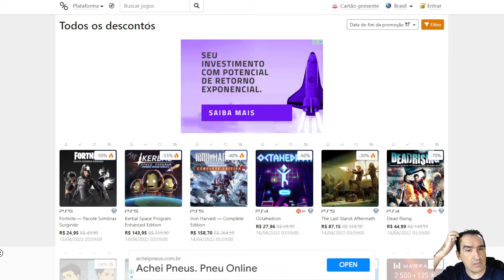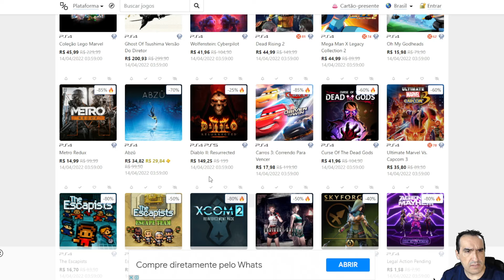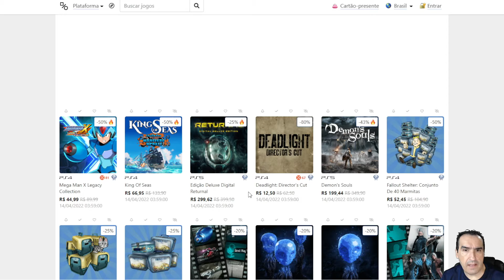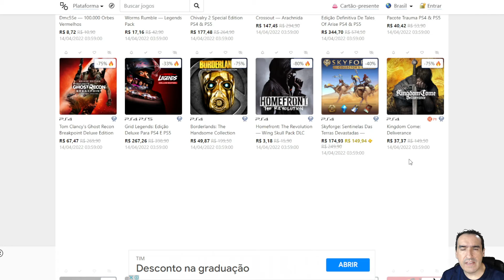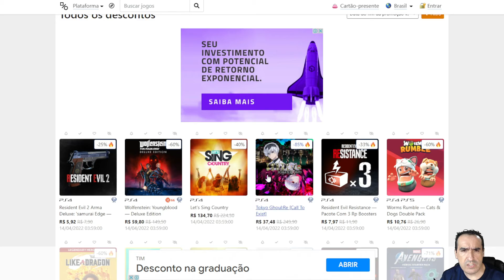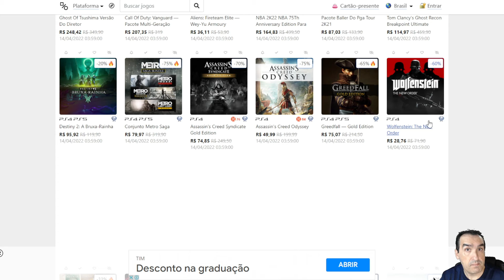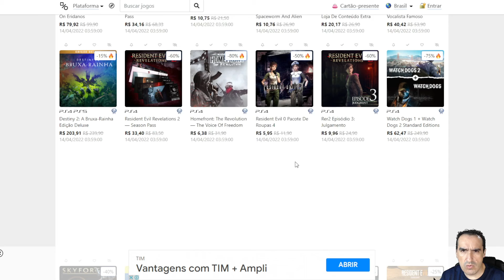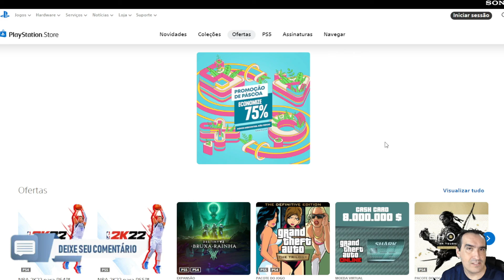QUASE 400 ITENS SAINDO DA PROMOÇÃO EM BREVE! Promoção de Páscoa na PSN (JOGOS DE PS4 / PS5)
TERMINANDO A 1ª QUINZENA DA PROMOÇÃO DE PÁSCOA NA PSN!
QUASE 400 ITENS SAINDO DA PROMOÇÃO EM BREVE!
Promoção de Páscoa na PSN (JOGOS DE PS4 / PS5)